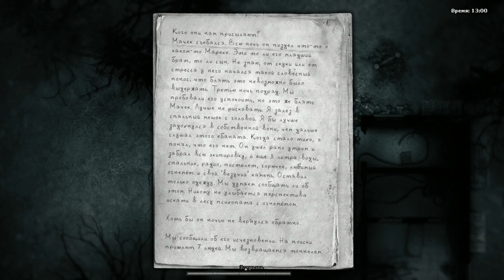Darkwood #8 ПОКА ГУЛЯЛ ДО СТАРОЙ РОЩИ ДОБЕЖАЛ))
Darkwood – это игра о выживании, исследовании и страхе, события которой разворачиваются в таинственном лесу, расположенном где-то на территории восточного блока. Это сюрреалистичное приключение в случайно генерируемом мире.